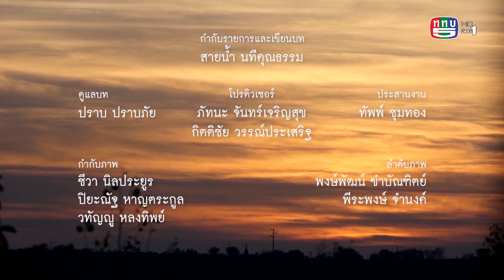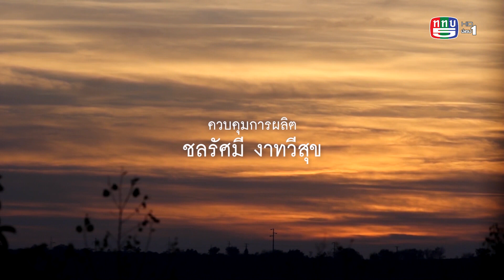คนเปลี่ยนโลก SS6 TAPE 25 : สวนฮักบ้านเกิด (22 มิ.ย. 63) 3/3